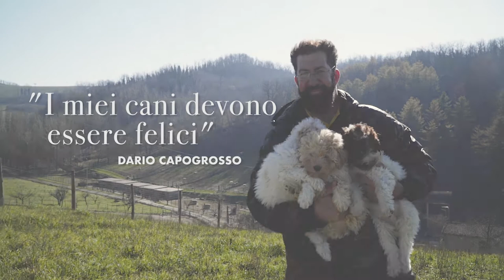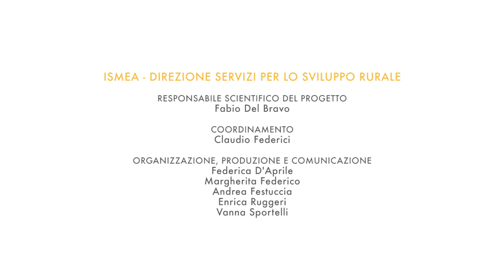SEMINIAMOILFUTURO Dario Capogrosso (Short Doc) - ISMEA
Raccontare i progressi dell’agricoltura italiana: ISMEA lo ha fatto con una serie di mini documentari, dedicati a sei case history di agricoltori italiani, protagonisti di storie innovative.
Ognuno di questi mini documentari, con la freschezza di un’istantanea, ci trasporta fra campi, alberi, trattori e… simpaticissimi cuccioli di lagotto.